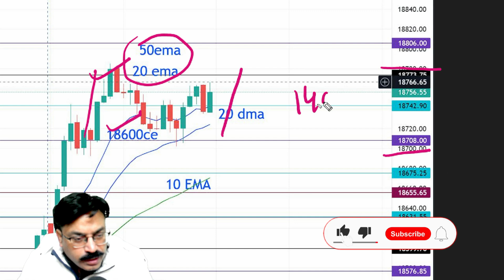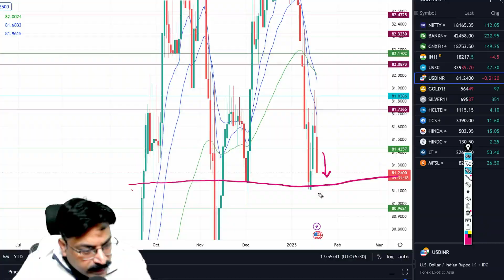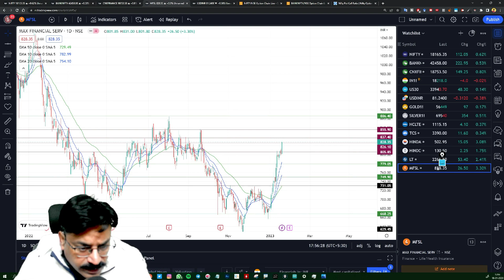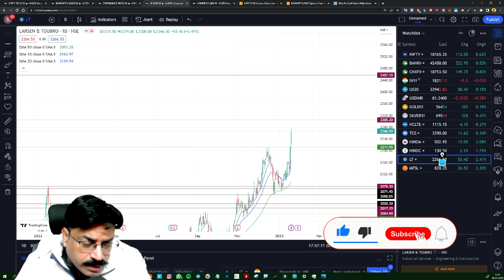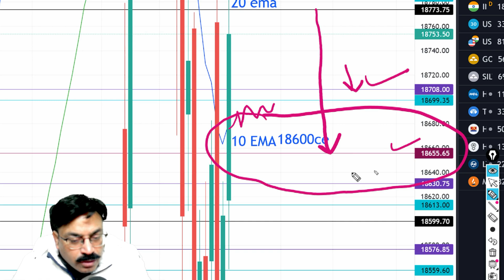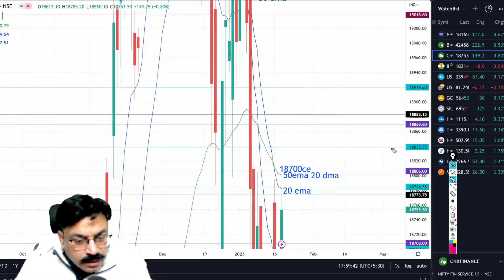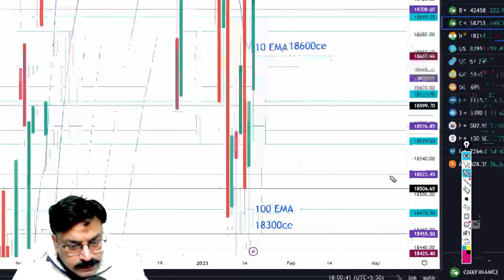🔴NIFTY FINSERVICE | USD-INR | ANALYSIS/PREDICTION | 19 JAN THURSDAY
Time Stamps:-
00:00 Today's Recap
00:52 USD-INR Analysis
02:26 Stocks Analysis
04:07 Nifty Finservice Analysis
06:35 Ending